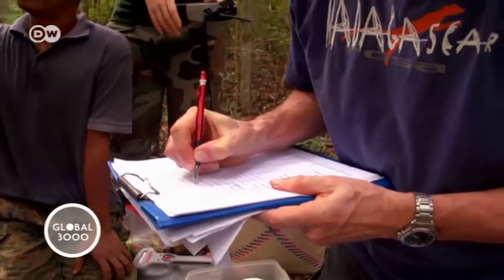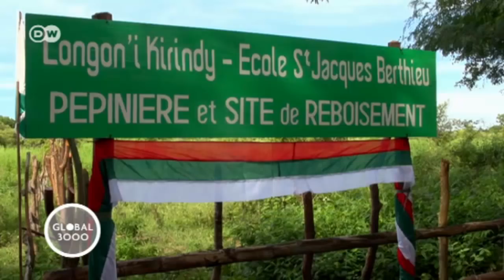Lemurs in Madagascar | Global 3000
Lemurs only exist in Madagascar but they are at risk of extinction. Almost 94 percent of all lemur species are endangered. Professor Peter Kappeler from the German Primate Center and his team conduct research into the primates in the Kirindy reserve. The scientists are also looking into the behavioral patterns of the lemurs to see what impact the changes are having.